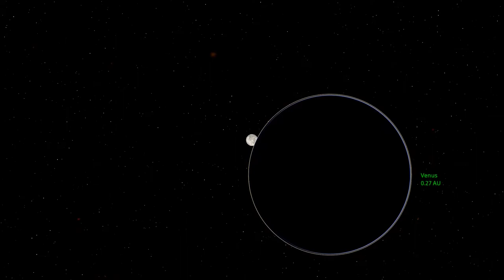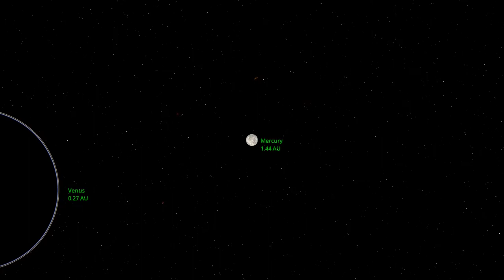Dec 13 2133 Occultation of Mercury by Venus As Observed from Earth - Solar System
The motion of planets as observed from earth had intrigued ancient astronomers for centuries. Occultation of Mercury by Venus As Observed from Earth- motion of planets in the Solar System. This video tries to show different perspective of how this can happen yet be perfectly within the law of Physics. The date is Dec 13 2133.
Video clips made in Space Engine Pro
Music/Sound Effects:
0:00 Video Start